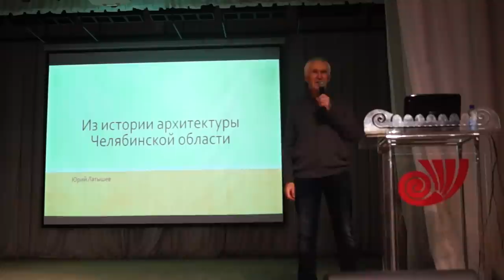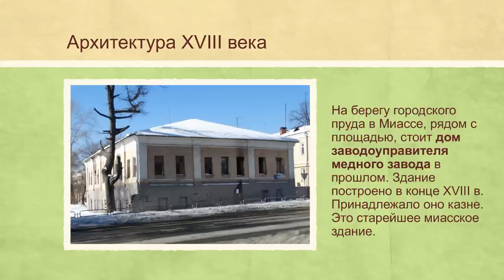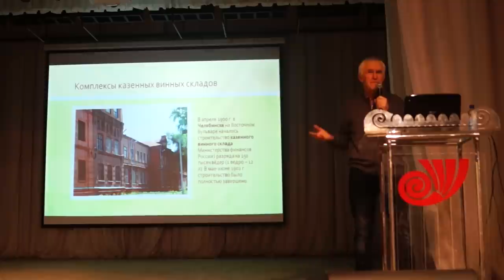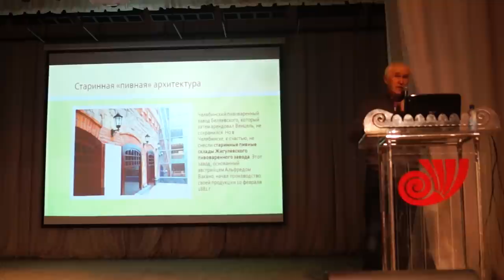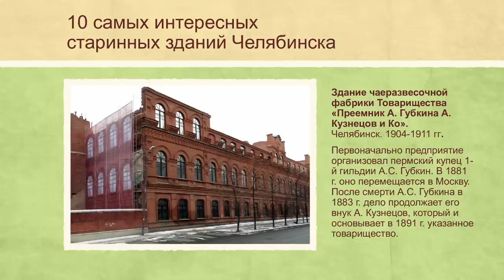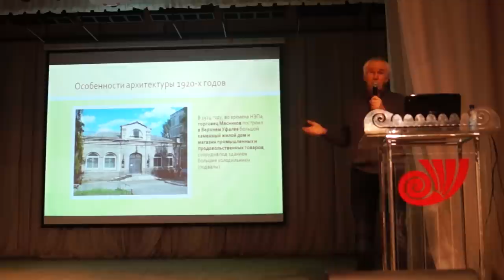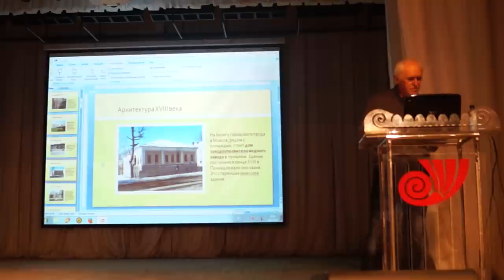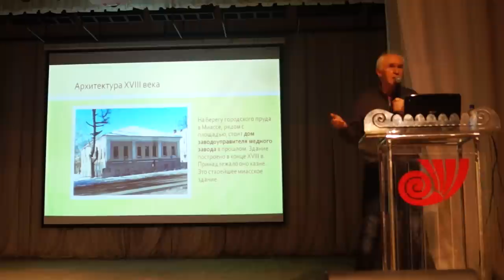История архитектуры Челябинской области – Юрий Латышев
Тема: "Из истории архитектуры Челябинской области"

Первый спикер нашего научно-популярного лектория “Курилка Гутенберга” - Юрий Владимирович Латышев, краевед, координатор группы "АрхиСтраж".

Юрий Владимирович расскажет, в чем уникальность архитектуры XVIII века и 1920-х годов Челябинской области, и почему архитектурой Челябинска, Верхнеуральска, Троицка и Кыштыма тоже можно (и нужно!) любоваться.

Где найти интересные старинные здания в нашем городе? Очень просто - вместе с путеводителем «Топ-10 старинных зданий» Челябинска по версии Юрия Латышева.